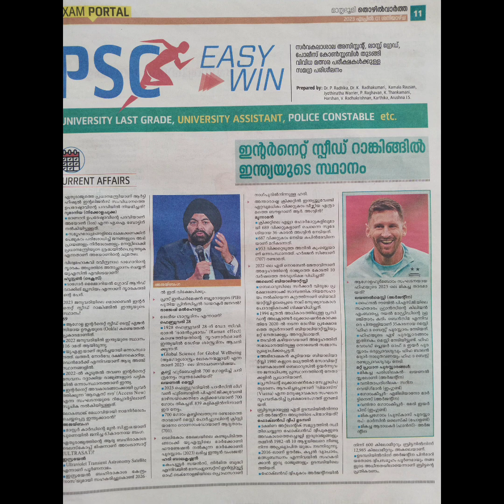Kerala Psc/Thozhil Vartha/Current Affairs /തൊഴിൽ വാർത്ത /ആനുകാലികം /ഏപ്രിൽ 01/2023/Psc Tricks